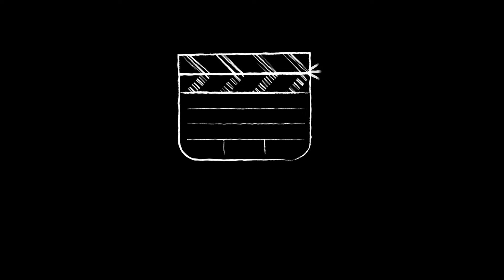Roma l Parte 3: Do panetone de 1kg a Fontana de Trevi...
No terceiro dia fizemos mais do mesmo: comer. Porem com algumas paradinhas para comer. Oh... sim!